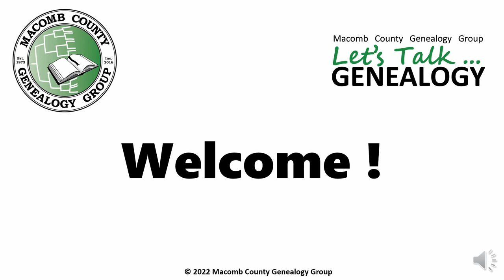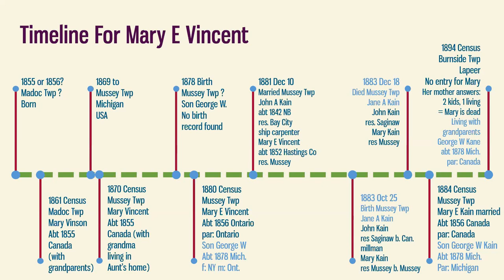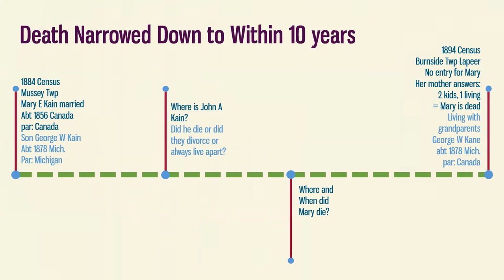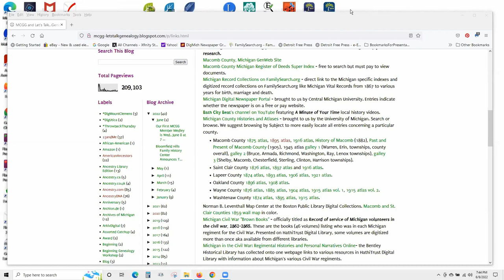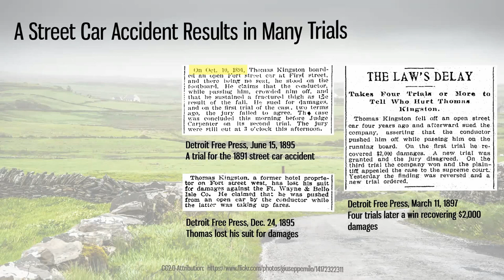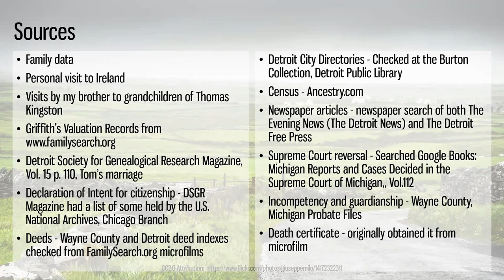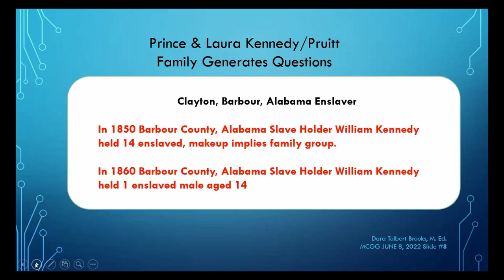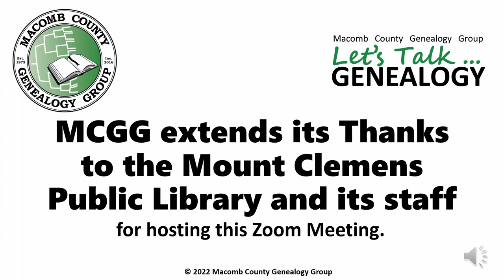20220608MCGG MemberMedley1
Macomb County Genealogy Group Friday and MCGG Let's Talk...Genealogy Combined Virtual Meeting from June 8, 2022. The topic is: First Annual MCGG Member Medley presented by MCGG Members Lisa Eschenburg, Mary Lou Duncan, and Dara Tolbert Brooks.

Here is a guide to where each story begins:
0:06:67  What about Mary? And George? presented by Lisa Eschenburg
0:42:41  Thomas Kingston: Irish Immigrant to Detroit presented by Mary Lou Duncan
1:12:05  Using Timelines, Charts & Other Visuals to Identify the Mother of Prince Pruitt's Children of Midway, Alabama presented by Dara Tolbert Brooks